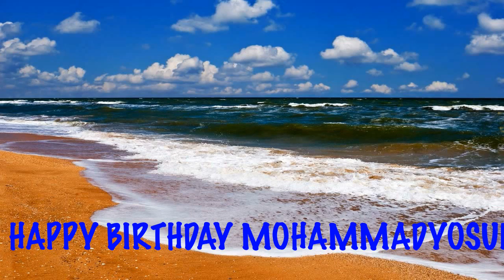MohammadYosuf Birthday Beaches Playas